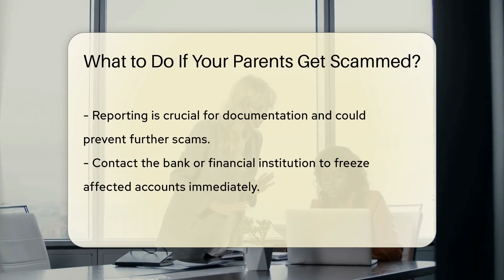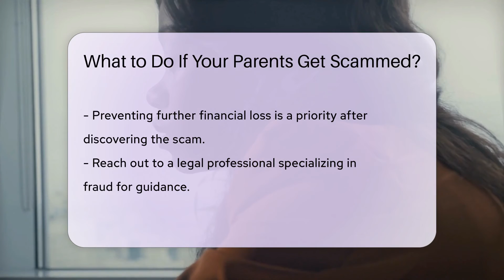What to Do If Your Parents Get Scammed? - CountyOffice.org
What to Do If Your Parents Get Scammed? Discovering that your parents have fallen victim to a scam can be distressing. It's crucial to remain calm and supportive during this challenging time. Start by encouraging your parents to gather all relevant information about the scam, such as documents, emails, and any communication with the scammers.

Next, advise them to report the scam to the appropriate authorities, such as the Federal Trade Commission (FTC) or the local police department. This step is essential for documenting the incident and potentially preventing others from being scammed by the same fraudsters.

It's also important to contact their bank or financial institution to freeze any affected accounts and prevent further financial losses. Additionally, consider reaching out to a legal professional specializing in fraud cases to explore potential legal options and seek guidance on how to proceed.

Lastly, offer emotional support to your parents during this challenging time. Scams can have a significant impact on victims, both financially and emotionally, so being there for them and helping them navigate the situation is crucial.